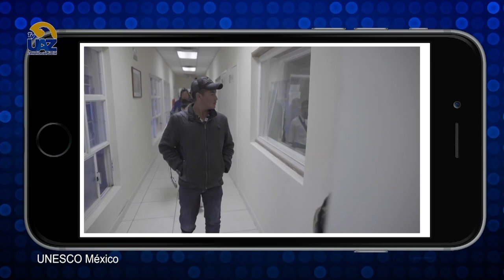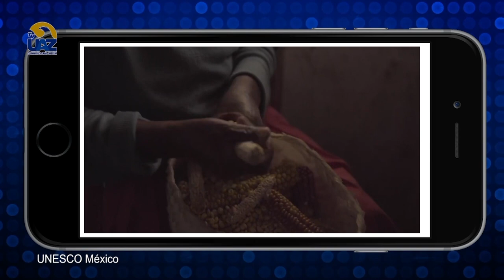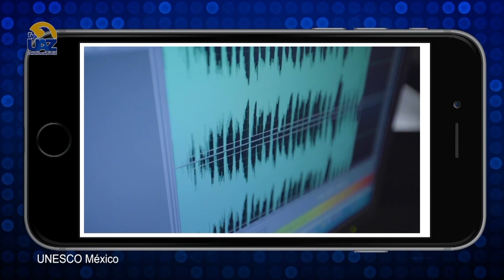Tarahumara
La radio Tarahumara 📻🎙🎚 🔵Multiverso UAZ🟡